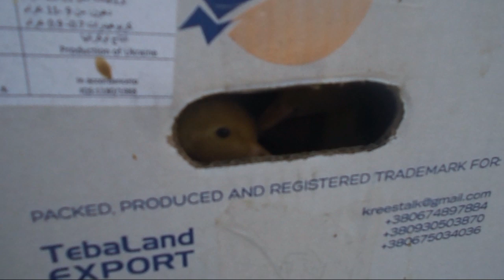Выставка голубей 21 марта 2020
Выставка голубей и других птиц и животных в Великих Копанях, Херсонской области
Из-за карантина в Украине продавцов и покупателей очень мало